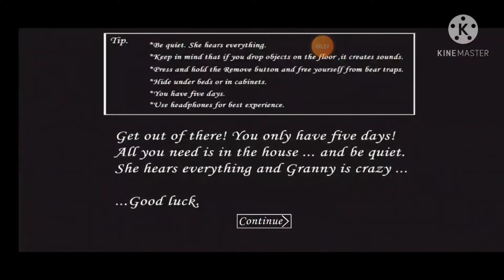granny door escape with extra lock